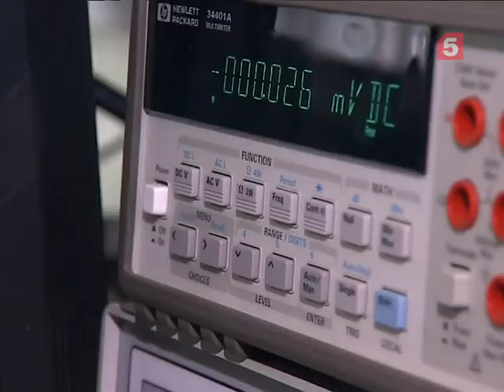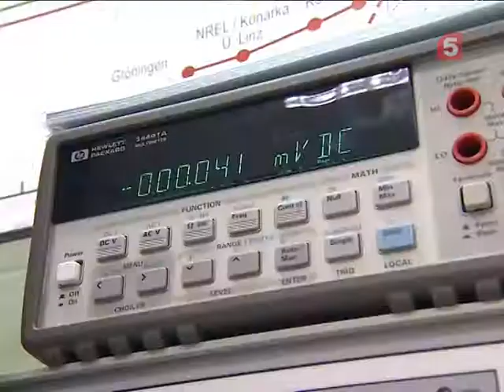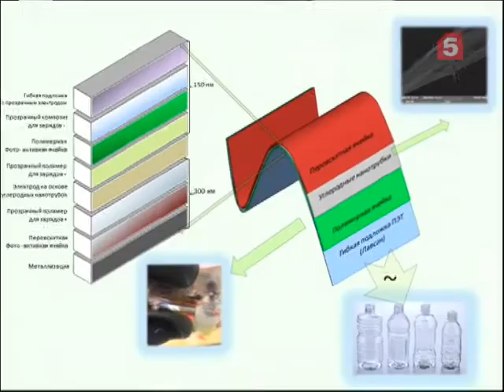Солнечная батарея будущего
Чем будем заряжать смартфоны. Солнечные батареи производства РФ скоро должны стать доступнее. Учёные из МИСиС создали первый российский гибкий плёночный солнечный элемент. Обещают, что будет лучше других превращать энергию солнца в ток.